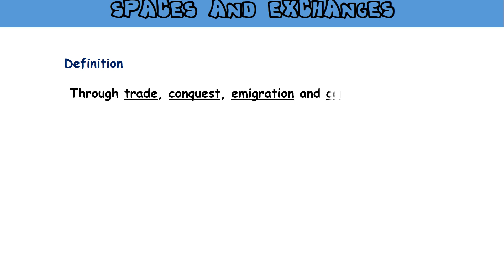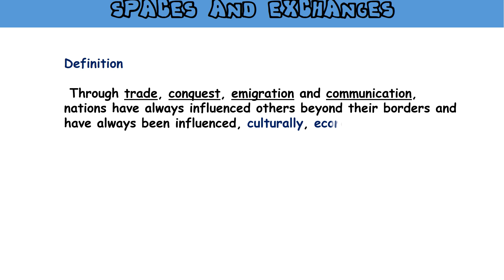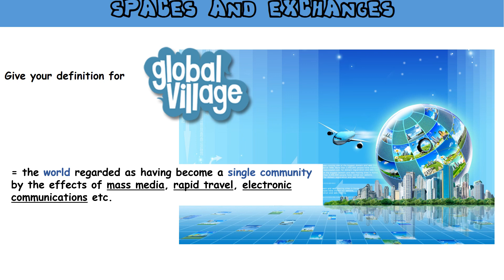Spaces and Exchanges : Definition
The Flipped Classroom
What is globalization?